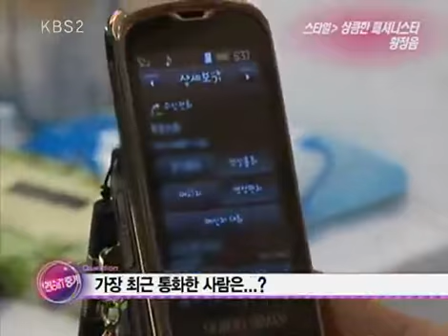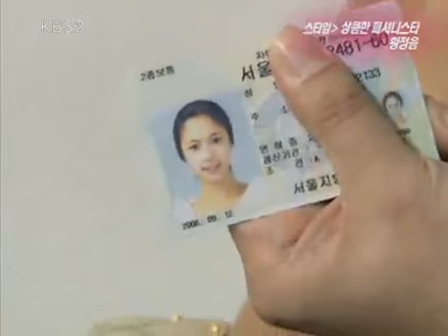Entertainment Report 20100417 #004